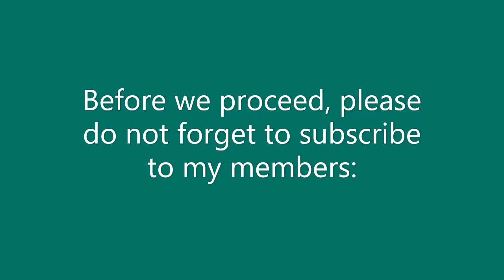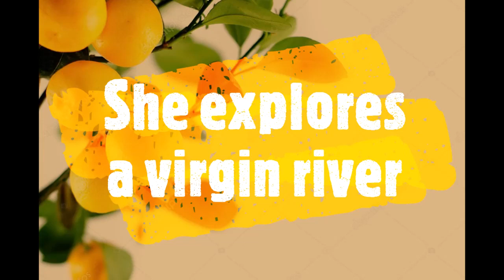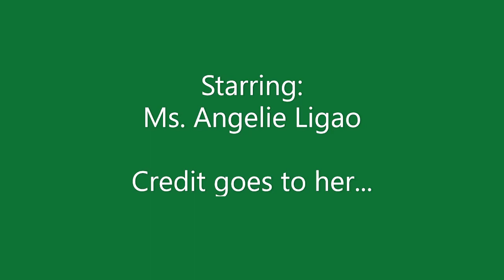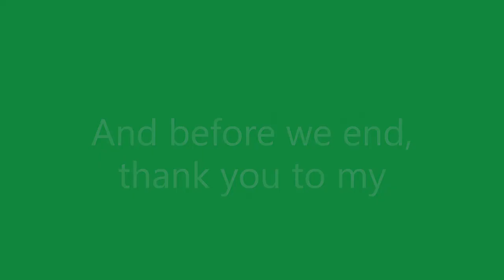Ang babae sa batis...